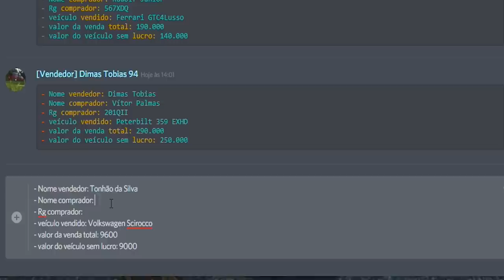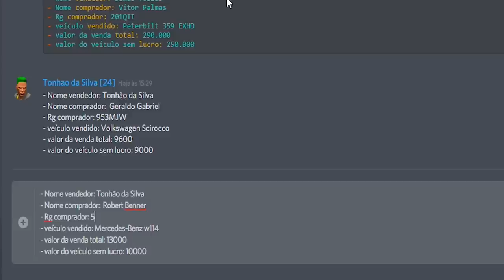GTA 5 ROLEPLAY BRASIL - $$$ VENDENDO CARROS DE FERRARI $$$ ! - (6ª TEMPORADA EP 19)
Gameplay GTA V Roleplay Brasil - GTA 5 ROLEPLAY BRASIL - $$$ VENDENDO CARROS DE FERRARI $$$ ! - (6ª TEMPORADA EP 19)